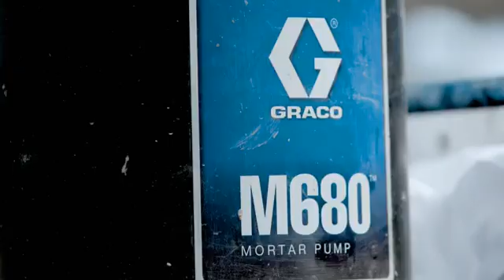ToughTek Successfully Pumps Euclid Chemical Mortar Materials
Graco's Danny Carrillo visited Euclid Chemical in Florida to prove that the ToughTek line of sprayers could easily spray their line of mortar materials. Two days and 12 different materials later, ToughTek was still pumping.